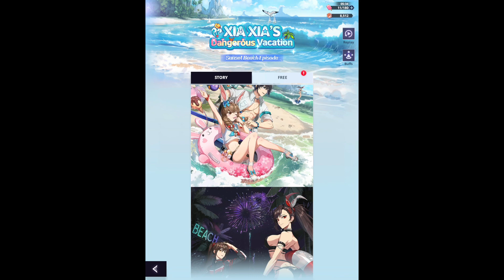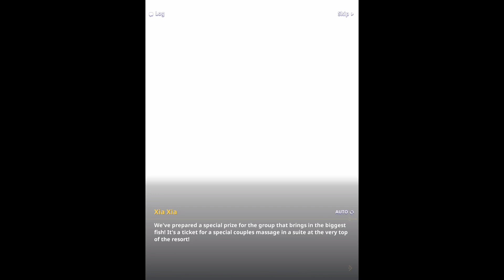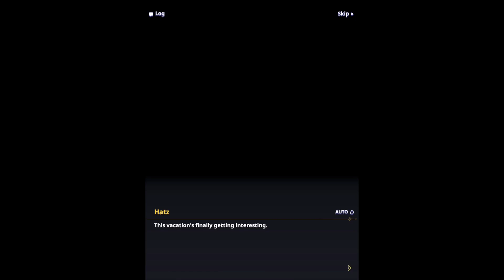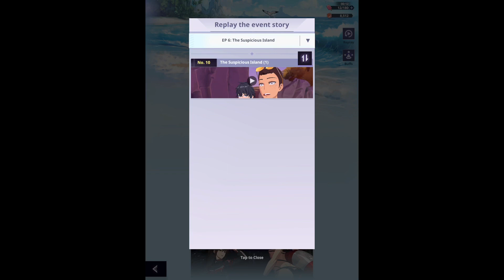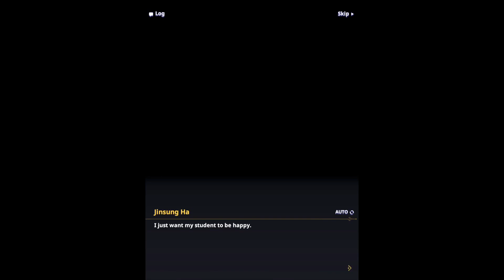[NEW UPDATE] Tower of GOD New World || XIA XIA’s Dangerous Vacation || All Cut Scenes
Tower of God is a Korean anime and Tower of God New world is a game which is available of playstore and Apple Store.